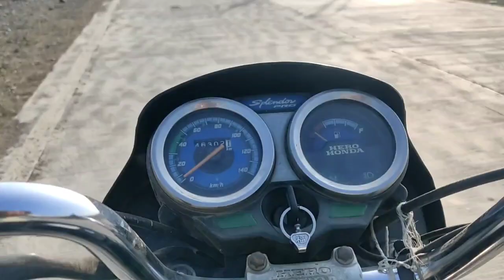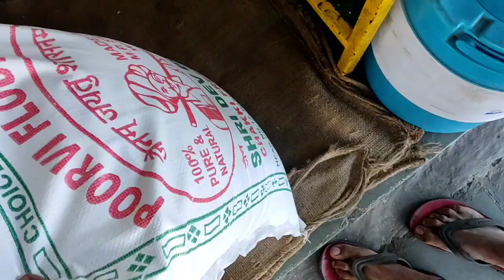meri vedeo pe views kyu nhi aa rhe h yrr 😂😂😂